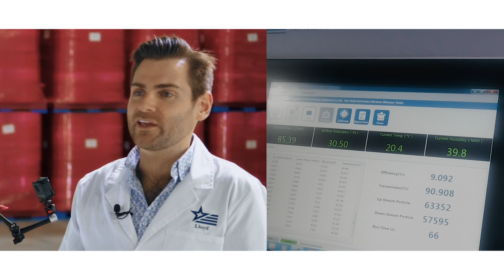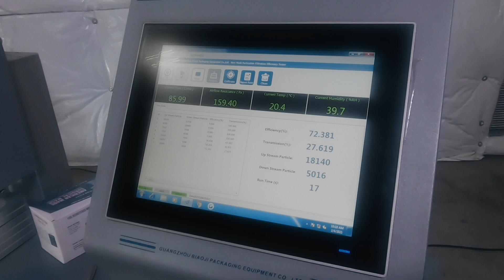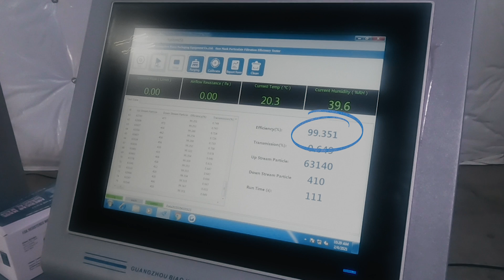Neck Gaiter VS Surgical Mask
Polyester neck gaiters are a popular masking choice for a lot of people.  They're light weight, breathable, and come in tons of fun colors...but are they good enough masks to protect you during a pandemic? How well does a neck gaiter filter out particles the size of Covid-19? How does it stack up against an FDA-listed surgical mask?  Watch the video to find out.